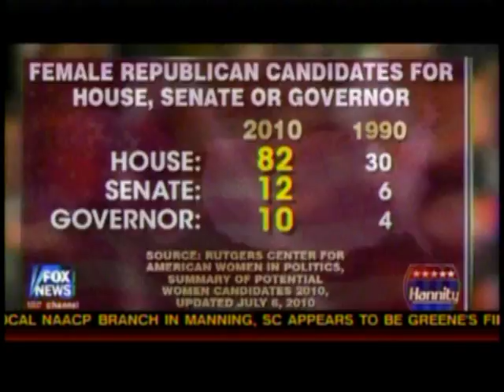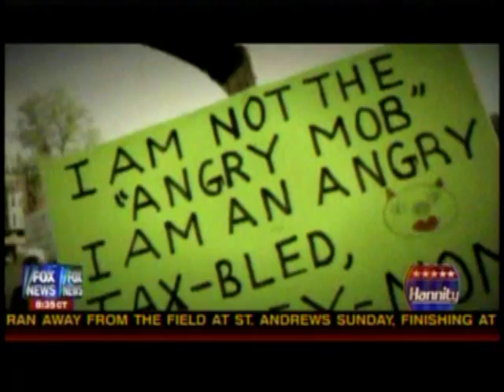Kristi Noem on FoxNews 7/18/2010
Spotlight on Republican women running for elected offices.